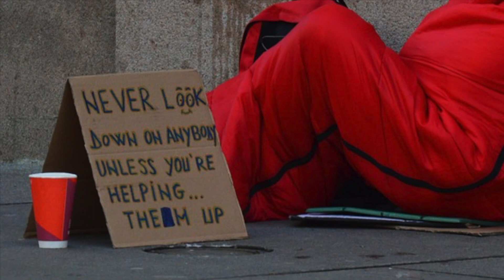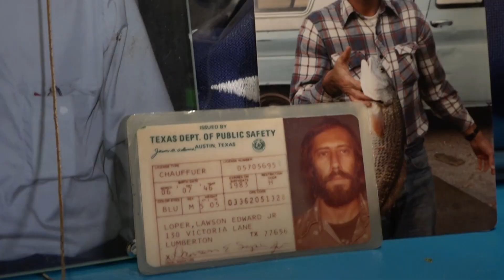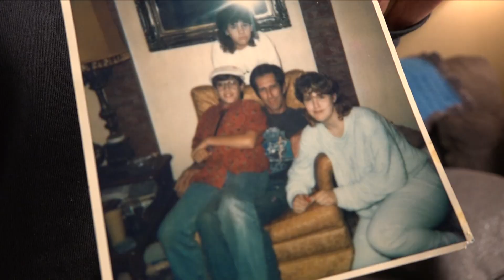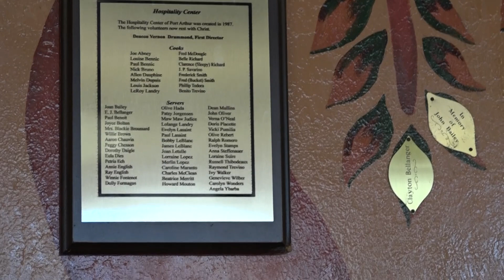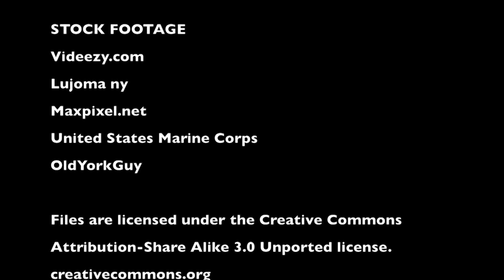We Have a Heart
2019 UIL Documentary
Nobility Project Award State Finalist Division I

Many myths and stereotypes about the homeless exist in our society today; and because they are often referred to as the “invisible population,” it is easy to see why little happens to change these beliefs. Much could be gained from some simple realizations from another point of view:
We have loved ones.
We have feelings.